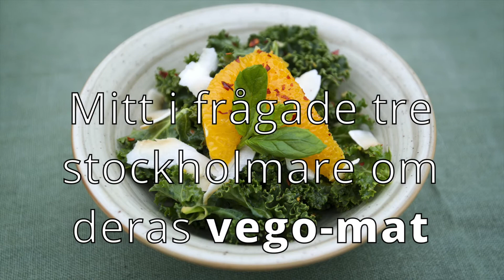Vego påskbord enkät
Vego-påsk